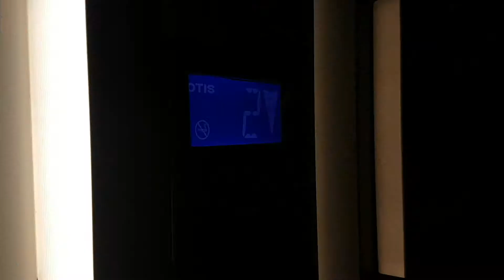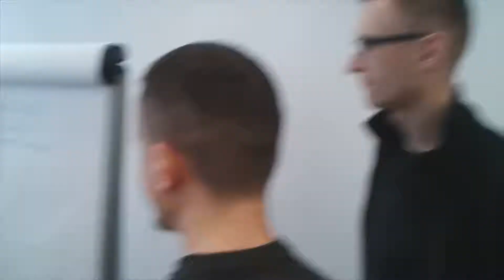MeWe World Meeting IX and X